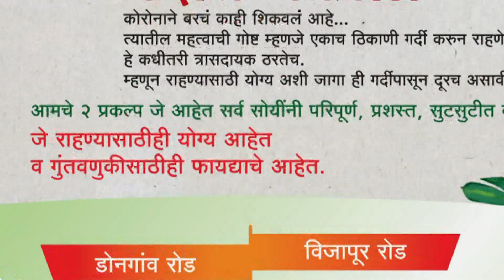स्मार्ट काव्यसंवेदना | कवी राहुल पालके | Rahul Palke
कवी राहुल पालके यांनी स्वराज्याचे मुकटमणी छत्रपती शिवाजी महाराज  ही कविता शिवराज्याभिषेक दिनाच्या सोहळ्यानिमित्त  स्मार्ट महाराष्ट्र न्यूज चॅनेल आयोजित  लक्ष्मी बाग प्रायोजित स्मार्ट काव्य संवेदना या ऑनलाईन काव्य सादरीकरण स्पर्धेत सादर केेलेली आहे .
 सदर स्पर्धेत आपण सहभागी होऊ इच्छित असाल तर खालील मो.नं संपर्क साधा
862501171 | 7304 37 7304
किंवा ह्या

लिंकला क्लिक करून सहभागी व्हा